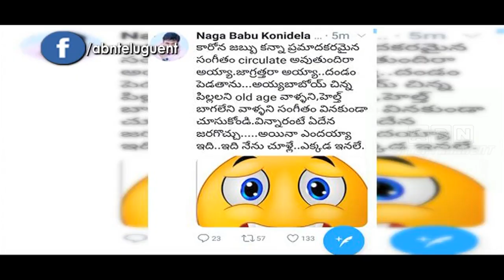Nagababu indirect tweets on Balakrishna | ABN Entertainment